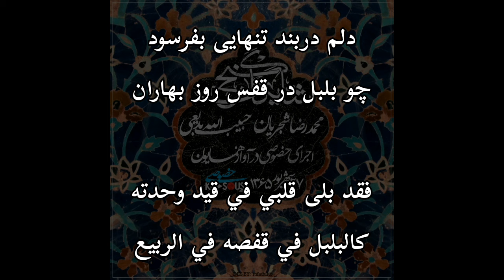" ألا كتبَ اللهُ عليه فراق أحبته مَن أبعدنا عن أحبتنا "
سعدی، دیوان اشعار، غزلیات، غزل ۴۵۲
محمد علاء الدين منصور ص ٣٧٩

١
فراق دوستانش باد و یاران
که ما را دور کرد از دوستداران

ألا كتبَ اللهُ عليه فراق أحبته وخلانه
مَن أبعدنا عن أحبتنا

٢
دلم دربند تنهایی بفرسود
چو بلبل در قفس روز بهاران

فقد بلى قلبي في قيد وحدته
كالبلبل في قفصه في الربيع